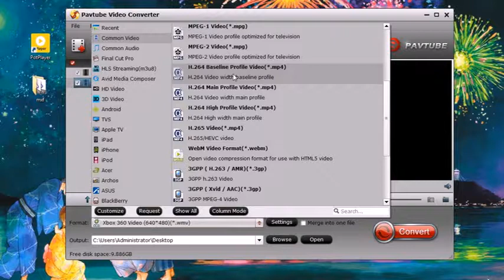Upload Sony/Panasonic/Canon 4K MXF to YouTube/Vimeo/Facebook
How to get 4K MXF files uploaded on YouTube more smoothly with perfect quality? Following this video to get the beneficial solution.

Still wanna to know more tips about video/audio playback or editing?